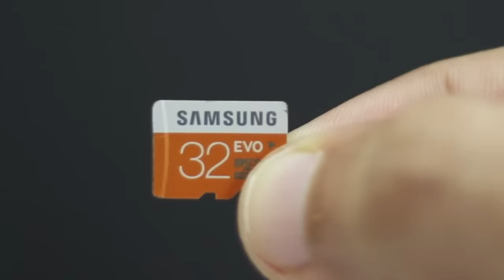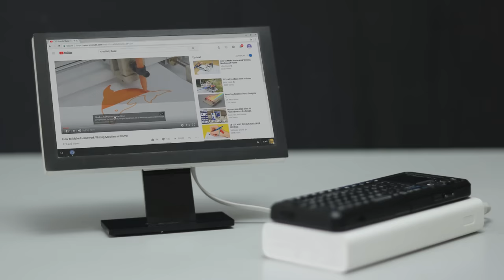How To Make Mini Computer at Home - Mini PC Build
How To build Mini PC at Home.
You can make mini computer at home using raspberry pi 3 and 7 inch LCD Display. You can run OS on this computer and play game, youtube etc. like you play in a laptop.
DIY Mini computer use for your home use.

This mini computer use flint OS.